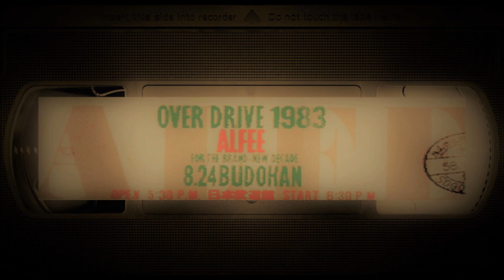アルフィーのセットリストメドレー 2nd Summer 1983.8.24 日本武道館「OVER DRIVE」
今回は2回目の夏、初の武道館公演だった1983年の「OVER DRIVE」。
当時の時代背景を思うとヒット曲なしで1万人の武道館公演は凄い事、それから35年連続だからほんと凄い。

手持ちのライブ音源が大分劣化している為アルバム音源から編集しました。
1.  OVER DRIVE
2.  夢よ急げ
3.  トラベリング・バンド
4.  幻想飛行
5.  OッDORANAI!!
6.  Crazy Boy & Lazy Girl
7.  坂道
8.  明日なき暴走の果てに
9.  ラブレター
10.Musician
11.夜汽車
12.誓いの明日
13.SAVED BY THE LOVE SONG
14.ロックンロール・ナイトショー
15.恋人になりたい
16.メリーアン
17.暁のパラダイス・ロード
18.A. D. 1999
19.ジェネレーション・ダイナマイト
20.See You Again
21.TIME AND TIDE
22.ラジカル・ティーンエイジャー
23.ロックンロール・ファイティングマン
24.夢よ急げ

1990年のXmas公演は会場設置のアルバイトで参加しました(笑)
裏の入り口に当日のセットリストが貼られていて興奮、
開場ではカメラの持ち込みチェック、公演中は外の警備…でもアルフィークルーになれた気がして嬉しかったなぁ。寒かったけど。。。